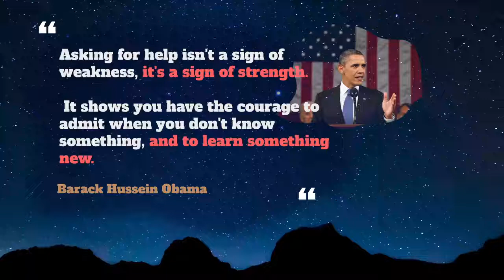Unequivocal Usage, Pronounce, Meaning, Definition, Sentence Examples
How to pronounce unequivocal in English ?
How to use unequivocal in English ?

00:00 - Pronounce Intro
00:07 - How to Pronounce, How to Use, Meaning, Definition